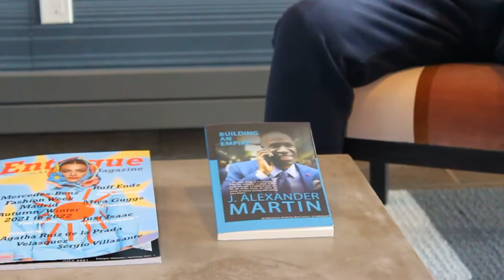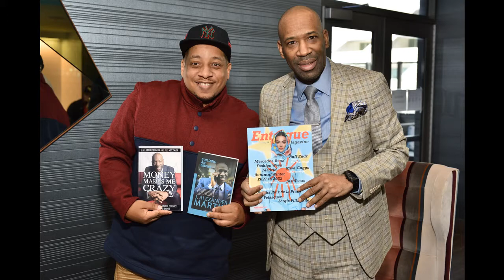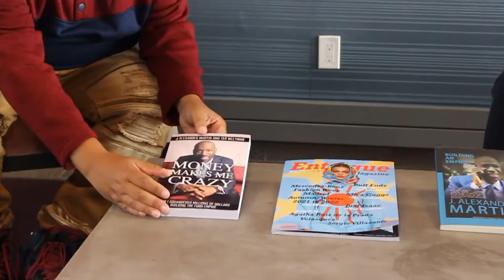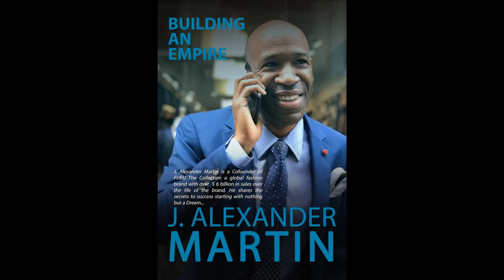J. Alexander Martin: "Building An Empire" interview with Entrigue Magazine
Interview with the author, entrepreneur, creative director, and co-founder of FUBU.
Photos and interview also in the June/July 2021 issue of Entrigue Magazine and in the July issue of EM Magazine.